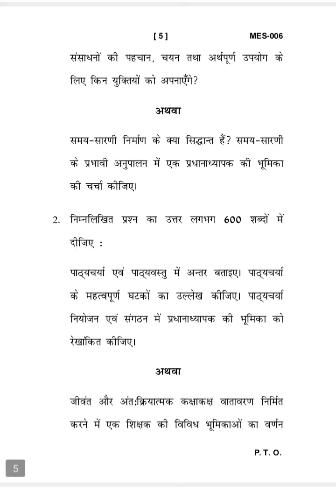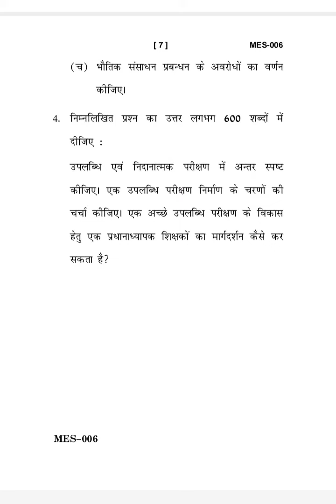MES-006 DECEMBER-2020 QUESTION PAPER IGNOU